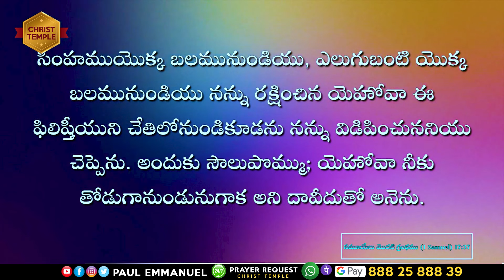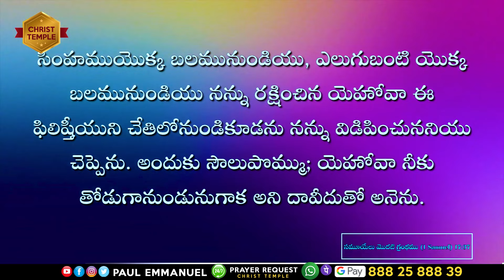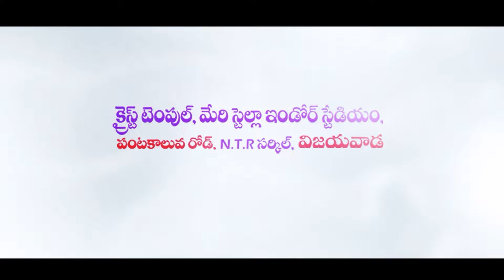నీకు తోడుగా ఉండే దేవుడు | Life Changing Videos | 3rd July 2024 | Latest Videos Paul Emmanuel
నీకు తోడుగా ఉండే దేవుడు. Welcome to Paul Emmanuel International Ministries and Christ Temple Foundation. God has anointed Man of God, Ps Paul Emmanuel (MBA,. MA Litt )  to reach out millions around the world with the Word. His teachings have been impacting many people and strengthening their Spiritual lives. God has taken him to more than 33 countries for the Kingdom Expansion. Millions of people have experienced the taste of Jesus through this ministry.

Our Account Details:
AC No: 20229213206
Branch Code: 000904
IFS Code: SBIN0000904